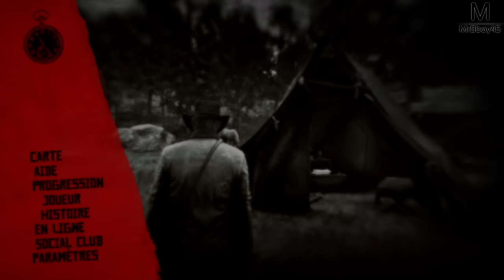Red Dead Redemption 2 : Les problèmes arrivent | Episode 12